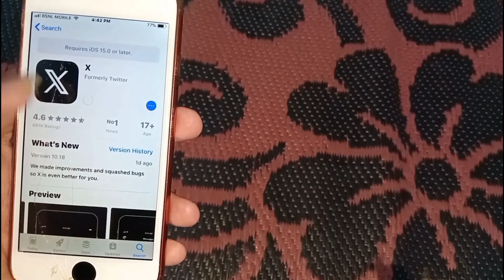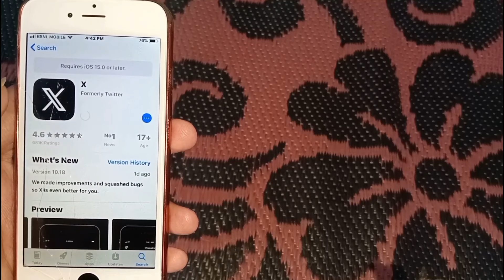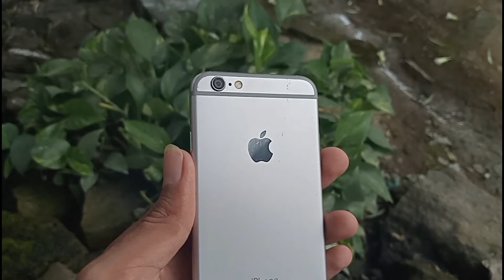iphone 6 Me Instagram kaise Download kare | Instagram Download on iphone 5